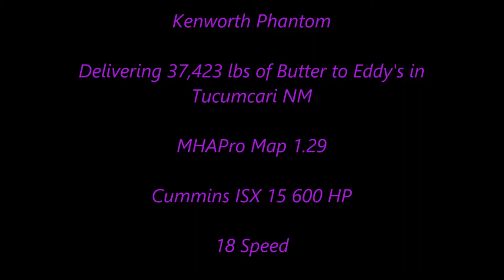American Truck Simulator Kenworth Phantom Delivers to Tucumcari NM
Phantom   Credits:
Model Truck, Trailer, Wheels by: Bansheewoj Interior Base: SCS Import & Assembly in ATS: AMT Interior textures & Misc Parts: AMT (Quattrophobia) Steering Wheel: Kris-Man for the amazing “excalibur” wheel model Speakers: carlo @ grabcad Parking sticks: 12BANANA21 Red & Blue Gauge faces: batuhan383 Skins: Lucasi, Pauly, Georgiaboy Sounds: Josh, Kreichbaum Transmissions: Guidot & KwDriver Dashboard: Piva Modified by Quattrophobia LED & Lighting: AMT, Quattrophobia & B4RT Engine Parts: Snipers, Steve, Rowan, Corby, Quentin Engine Piping: Arlan6 Glass Materials: GT-Mike & RJL Misc trailer parts and definitions: Great Dane by B4RT

MAPS

CSIO Technologies

Cyberpower
i7-7700 K 4.2 K Processor 16 GB Memory
4.2 Processor Speed
2 TB Hard drive  128 GB SSD
8 GB Dedicated Memory GeForce 970 Graphics Card
Liquid Cooled